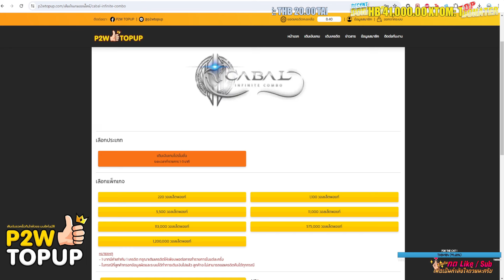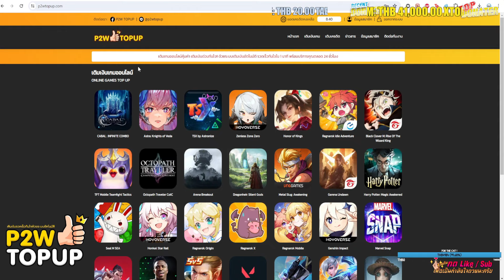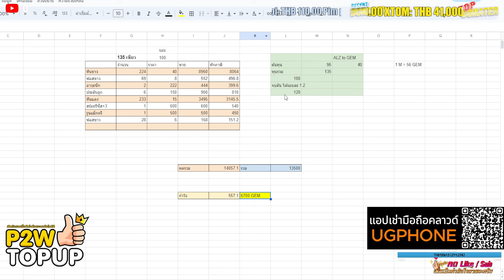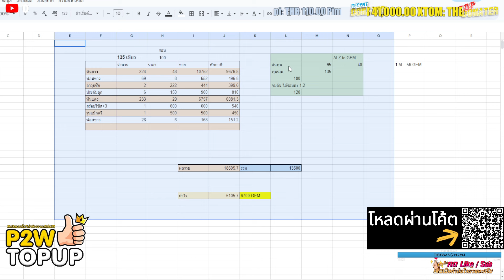135 เขียว 100 รอบ ไม่ดรอปกำไลเจาะ น่าลงไหม ? | ลงดันไหนดี ? Ep.4 | Cabal : Infinite Combo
ZRC x COMBO คลิกเลย@ZRCxCOMBO
 เติมคาบาลแบบได้โบนัสเพิ่ม10% ได้เยอะกว่าเติมเอง เติมไว 24 ชม. ปลอดภัย 100%
Line: @p2wtopup (มี@ข้างหน้าด้วยงับ)
📱แอปเช่ามือถือคลาวด์ คลิ๊กลิงค์นี้ได้เลยครับ👇：
โหลดผ่านลิงค์เพื่อรับส่วนลด20บาท/ครั้ง หรือเอาไปต่อเวลาฟรีได้
หรือถ้าโหลดผ่านGoogle Play/ Play Stroe สามารถใส่โค้ต：zrczrc
กลุ่มซื้อขายสำหรับเกมCabal👉：
เปิดรับสปอนเซอร์อยู่ตรงนี้นะครับ 💜
ฝาก IG ด้วย
: _cornr